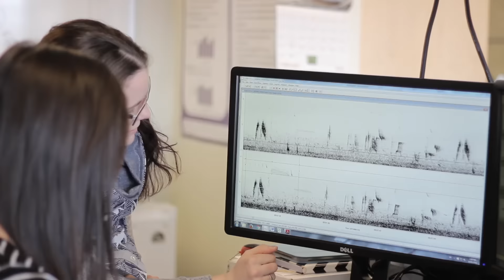Science Action Mandy Ehnes - Mandy Ehnes - Nipissing University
The video begins with an introduction to myself and my funding agencies.  It  then moves into information concerning Emerald Ash Borer (EAB) and its affect on the canopy of municipal woodlots.  Then using animations, I explain a bit of background on migratory song birds followed by the methodologies (automated recorders, spectrograms) I will use to capture the dawn chorus to determine the effects of EAB related mortality on songbird composition. Finally I mention using an unmanned aerial vehicle (UAV) to capture images of ash mortality from the air to quantify the canopy damage. The video ends with a UAV video of healthy canopy.